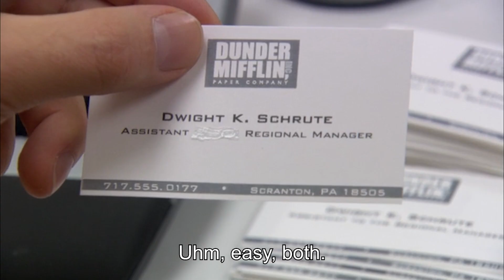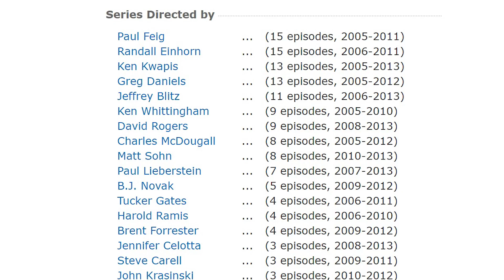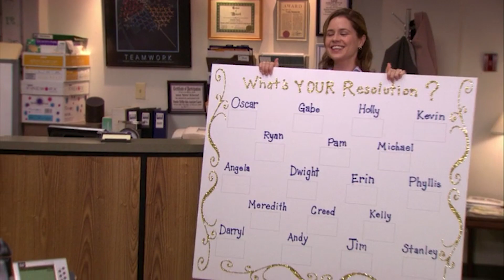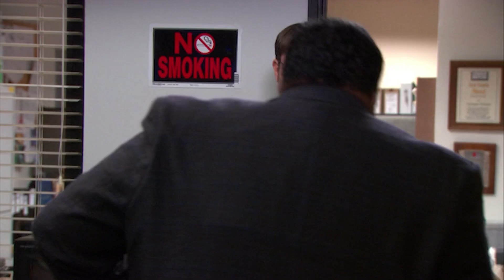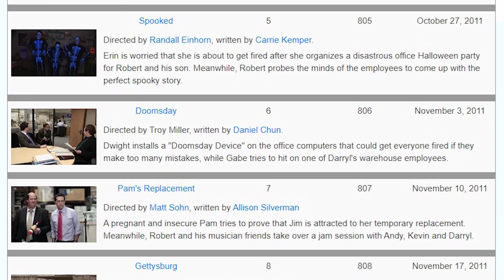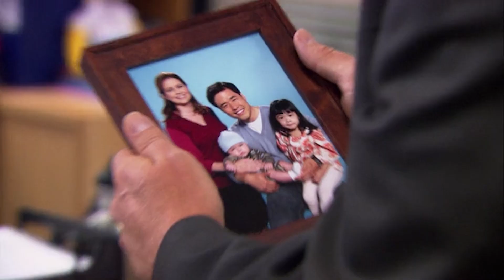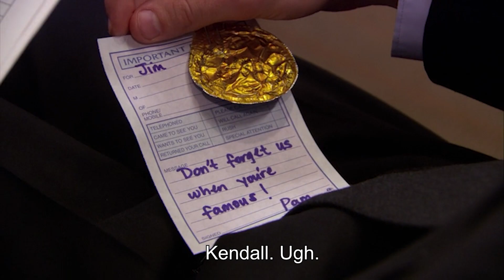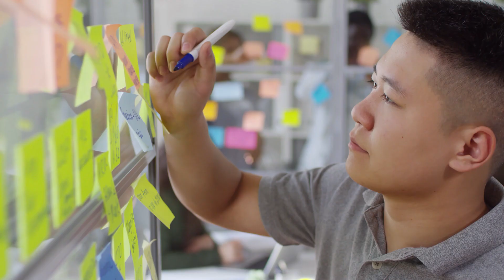The Office: Beauty in Ordinary Things | An Overall Analysis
The Office came to life on March 24, 2005, a mockumentary about employees of a paper company, most of them middle-aged. If I tell this synopsis to someone who does not know The Office, they will probably have gotten bored of listening to me, and perhaps that is the irony of setting a sitcom in such a mundane place, of making the ordinary the center of the comedy, and also the drama. Although The Office achieved its consolidation in popular culture, when it was initially released the conditions for it to get ahead weren't in its favor. The mockumentary format was quite strange in the United States and common people are not usually a very attractive target for the screen. Along the way, The Office proved its quality in practically every area of television production, managing to air for 9 years or a total of 201 episodes. But once finished, the series continued to accumulate audiences of all ages and became even more viewed on streaming platforms than when it aired. In addition to an efficient and effective comedy, The Office is characterized by creating an ordinary reality easy to connect and relate, which is part of the success of the series and its premise explicitly exposed in the last sentence of the final episode. To understand the legacy that The Office leaves us and how it achieved its success in various generations, we are going to delve into why it is so easy to relate with this series, how its comedy works. We will also dwell on how it was produced and go through its darkest days, to finally address its central message: Beauty in ordinary things.

Everything The Office Did Right and Wrong (Analysis) | Beauty in Ordinary Things

Image credits:
NBC Universal - The Office US
Creators: Ricky Gervais, Stephen Merchant
Developer: Greg Daniels
Cast: Steve Carell (Michael Scott), Rainn Wilson (Dwight Schrute), John Krasinski (Jim Halpert), Jenna Fischer (Pam Beesly), B. J. Novak (Ryan Howard), Melora Hardin (Jan Levinson), David Denman (Roy), Leslie David Baker (Stanley Hudson), Brian Baumgartner (Kevin Malone), Kate Flannery (Meredith Palmer), Angela Kinsey (Angela Martin), Oscar Nunez (Oscar Martínez), Phyllis Smith (Phyllis Vance), Ed Helms (Andy Bernard), Mindy Kaling (Kelly Kapoor), Paul Lieberstein (Toby Flenderson), Creed Bratton, Craig Robinson (Darryl Philbin), Ellie Kemper (Erin Hannon), Zach Woods (Gabe), Amy Ryan (Holly Flax), James Spader (Robert California), Catherine Tate, Clark Duke, Jake Lacy.

Here is the analysis of one the best TV shows in history.